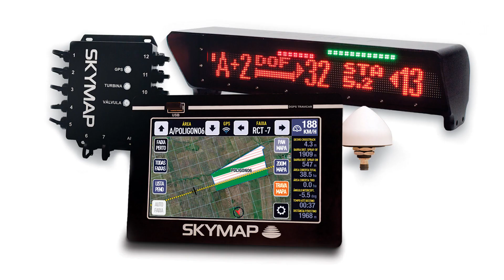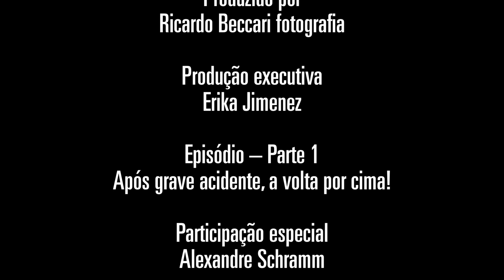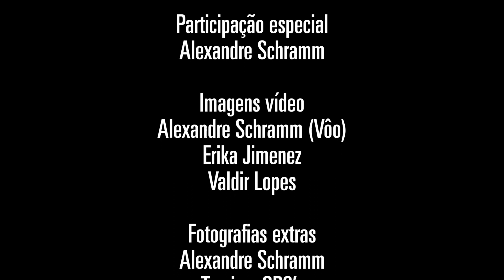Após grave acidente, a volta por cima! - Alexandre Scharmm - # 60 - Parte 1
Gaúcho de fala calma, centrado e com bom humor, e com um espírito elevado, Alexandre Schramm, piloto agrícola, consegue falar com tranquilidade de seu infortúnio. Um acidente quase fatal em 1998, quando o motor do Seneca III – onde ele estava de carona – literalmente trancou, não dando nem a chance de poder ser embandeirado. Com 68% do corpo queimado, contra quais quer  chance de sobreviver, Alexandre se agarrou a sua fé e principalmente a família e conseguiu seguir adiante. Hoje em dia voa seu próprio avião agrícola e tem uma bela família.

Curta os dois capítulos!

Abraço
Ricardo BECCARI